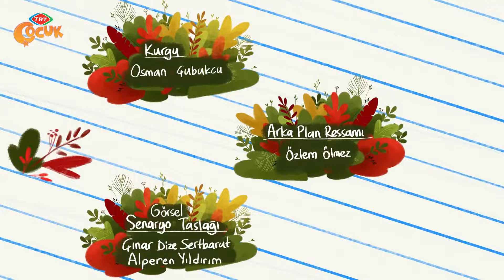Ege ile Gaga | Yenilenme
Gaga oyun olsun diye kendine göl kenarında bir iniş pisti yapar. Ege’de pisti görmek için sabırsızlanmaktadır. Göl kenarına, Gaga’nın pistini görmeye gittiklerinde pistin bozulduğunu görürler.

 Pistin üzerinde, izler ve ne olduğunu anlamadıkları bir şey vardır. Bu bir yılanın derisidir. Ne olduğunu anlamaya çalışırken çalıların arkasında bir kıpırdanma görürler. Yaklaşmak istemezler.

  Gaga uçarak bakar. Gördüklerine inanamaz. Dürbün uzatır Ege’ye. Ege başka bir yılanın kabuk değiştirdiğini görür. Pistin üzerinde gördüklerinin başka bir yılanın bıraktığı derisi olduğunu anlarlar.